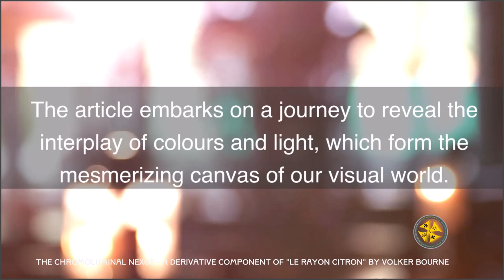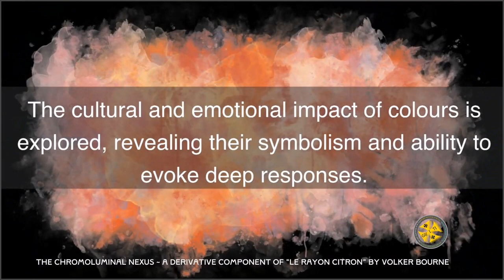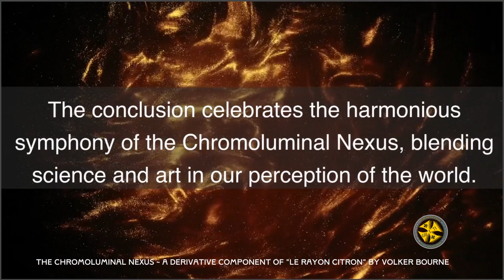The "Chromoluminal Nexus" - A Derivative Component Of Le Rayon Citron By Volker Bourne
The Chromoluminal Nexus is a derivative component of "Le Rayon Citron" by Volker Bourne.  A story of the journey of mankind and artificial intelligence takes to find a mutually beneficial balance that plays to the strengths of each.  Leading to the betterment of mankind and its future.

Le Rayon Citron introduces characters and events including Dr. Amelianaki Reed - the scientist who discovers Le Rayon Citron

Pinnacliki - her AI Assistant

Global Research Institute of Technology and Innovation (GRITI) - their place of work.

The Sage of Chroma - a mentor to Amelianiki

The Festival of Chromatic Revelation - a festival based around colours and the chroma.

The Guardians of Artificial Purity  - a group dedicated to preserving the status quo, to ensure that artificial intelligence remained in control, unchallenged by the unpredictable and volatile human spirit.

Stegofuscata Negative Zero - An enigmatic individual associated with a hidden repository of knowledge, known as "The Spectrumal Archivestum,"

Global Harmony Symposium - a gathering of world leaders, scientists, artists, and thinkers

HUXLEY - the first robohumaton - developed by the Robotics Faculty at GRITI and taught to dance ina range of styles to help spread the message across mankind - removing the potential barriers of language and potential misunderstandings.